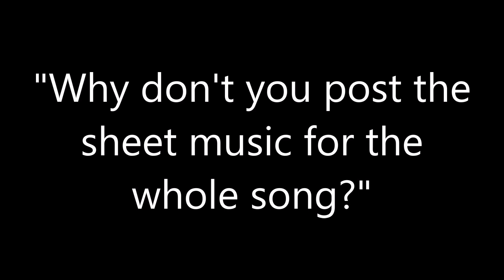"Why don't you share the whole transcription?"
In this video I present some of the reasons why I don't post all of my transcriptions.

    Quality Matters!

   10 Reasons Indian Sheet Music and Guitar Tabs is your #1 source for learning the music you love

1. Accuracy
2. Proper Notation
3. Lyrics included in notation
4. Chord Symbols included in notation
5. Guitar Video Demonstrations in "real time"
6. Selection and Variety
7. Tempo markers included in notation
8. No conversion to midi followed by conversion to notation apps used
9. I have a degree in music and work full time in the field
10. Layout and readability